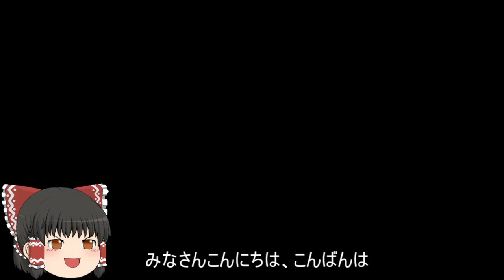機動戦士ガンダムオンライン[ゆっくり実況プレイ]（オデッサ鉱山基地）パート248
ジオンの支援タイプ重撃タイプの実況プレイです。